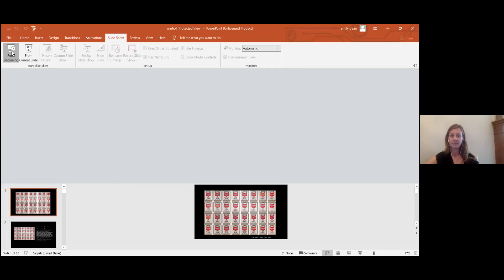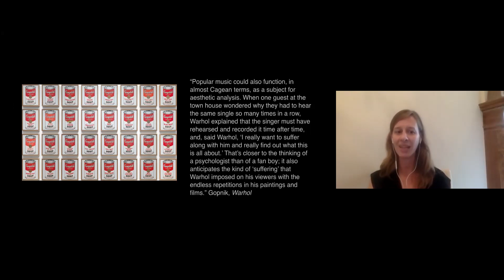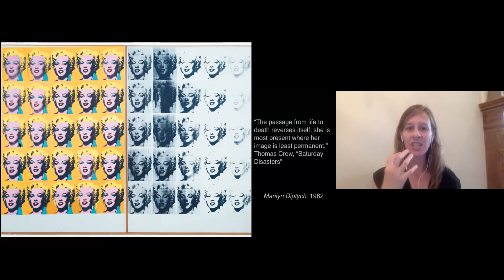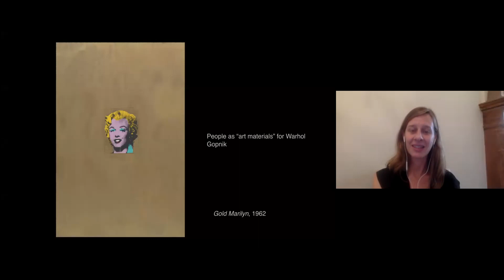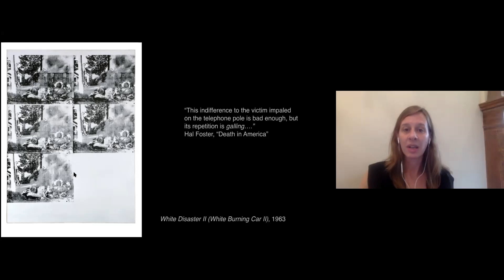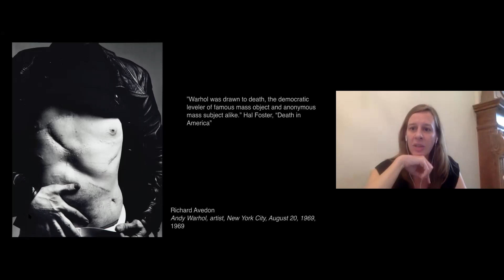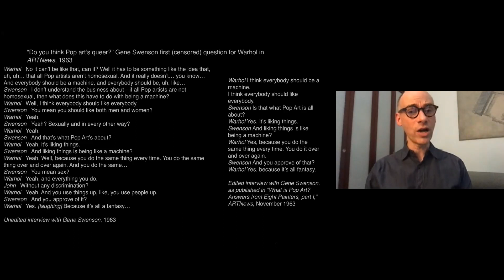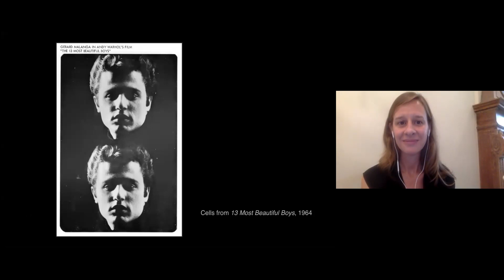NSE #168 | A Conversation on Warhol: Blake Gopnik with Amanda Gluibizzi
Critic and author Blake Gopnik joins Rail ArtSeen Editor Amanda Gluibizzi for a conversation on Gopnik's biography on Warhol (2020). We conclude with a poetry reading from Sharon Mesmer.

Blake Gopnik began his career as an academic, with a doctorate from Oxford, but since 1998 has been chief art critic at the Globe and Mail in Toronto, the Washington Post and Newsweek. He has been a critic-at-large for ArtNet News and is a regular contributor to the New York Times. His most recent publication is a 2020 biography of American artist Andy Warhol titled “Warhol” (Ecco Press, Penguin Books, 2020)

Amanda Gluibizzi is an ArtSeen editor at The Brooklyn Rail. An art historian, she is the co-director of The New Foundation for Art History and the author of Art and Design in 1960s New York (forthcoming).

Sharon Mesmer is a poet, fiction writer, essayist and teacher. Her essays have appeared in the New York Times, Paris Review, the Rail, and many others. She teaches literature and creative writing at NYU and the New School.